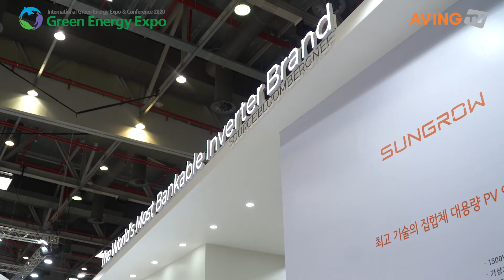[2020 국제그린에너지엑스포] 선그로우(Sungrow), 1500V 인버터 솔루션 SG250HX 선보여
선그로우는 7월 15일(수)부터 17일(금)까지 대구 EXCO 전시장에서 열리는 '제17회 국제그린에너지엑스포'에 참가해 한국 시장에 맞춘 종합적인 미래형 제품인 인버터 솔루션을 선보였다.

세계에서 가장 강력한 1500V 스트링 인버터 SG250HX는 12MPPT와 IP66 등급 및 C5 방부식 등급 등의 특징 및 양면 모듈 적용 등을 통해 발전 효율을 극대화하는 상업용 스트링 인버터 솔루션이다.

SG250HX는 과부하 설계, 역률 제어시 무손실, 양면 모듈 작용가능하고 외부온도 50도 까지 출력저하 없이 동작가능하다. 또한 단일 HMI로 다수 인버터 유지관리, 시스템 비용절감 효과와 스마트 스트링 진단기능이 내장되어 있다.

선그로우는 최근 해외 제조사 중 최초로 접속함 일체형 인버터에 대한 KS인증을 획득하여 '세계 어디에서도 사용할 수 있다'는 명성을 다시 한번 증명해 냈다.

대규모 발전소용 센트럴 인버터 솔루션으로는 1500V 국내 최대 용량인 5MW급 SG5000UD도 함께 선보였다. 해당 솔루션은 이미 국내 공인 시험성적서를 획득했고 IP65등급, C5 방부식 등급으로 수상 및 염해지역에 최적화된 대용량 솔루션이다.

선그로우(Sungrow)는 2019년 12월까지 전 세계에 100GW를 납품한 세계에서 수익성이 가장 높은 인버터 브랜드이다. 1997년에 설립하여 재생에너지 산업에서 가장 큰 연구개발진을 보유하고 PV, ESS 솔루션 등 광범위한 제품 포트폴리오를 개발하며 태양광 인버터 연구개발의 선두를 이끌고 있다. 60여 개국에 전력 설비를 갖추고 전 세계 15% 이상의 시장 점유율을 유지한다.

한편, 대구광역시, 경상북도가 주최하고 (주)엑스코, 한국전기공사협회, 한국신재생에너지협회, 한국태양광산업협회, 한국풍력산업협회, 한국수소산업협회, 코트라가 주관하는 '제17회 국제그린에너지엑스포'는 국내 최대, 아시아 3대, 세계 10대 태양광·ESS 전문전시회다. 전시 분야는 다음과 같다. △태양광 △ESS(에너지저장시스템)&배터리 △스마트 그리드 기술 △풍력 △신재생에너지